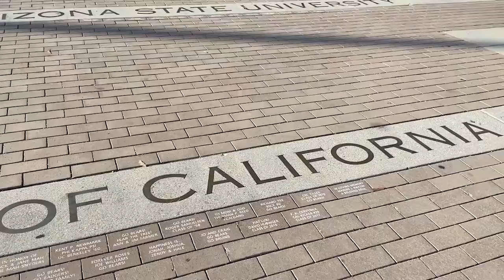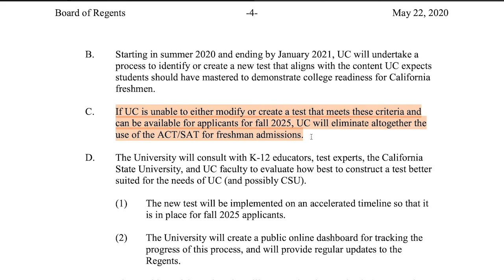NewsMicro June 2nd, 2020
On today's NewsMicro, anchor Colby Bangasser gives an account of community news this week. From churches working with online services, protests for opening up SCV, a student's view on COC going online for the fall semester, SAT and ACT scores not required for UC admission, and UC's deciding to do a hybrid format for fall, Canyons News has it all right here.